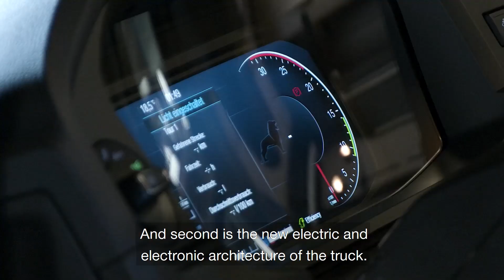WINNER: MAN TGX is the 2021 International Truck of the Year!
Our fellow jury members have elected the new MAN TGX as the 2021 ITOY winner. The TGX was praised as a major step forward in terms of driver comfort, fuel efficiency, connectivity and human-machine interface.